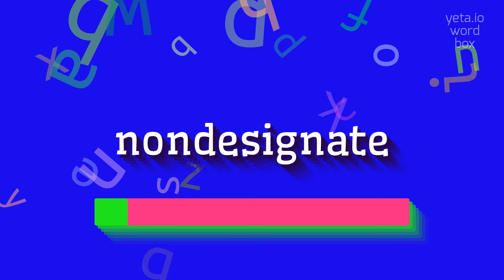How to say "nondesignate"! (High Quality Voices)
Watch in this video how to say and pronounce "nondesignate"!